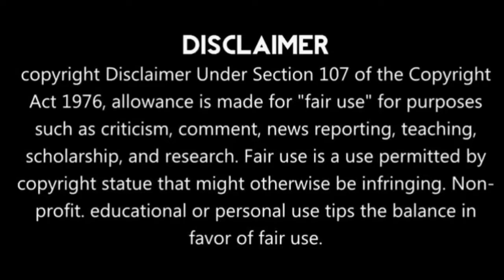*দেশ জুড়ে ডাক্তারদের কর্মবিরতির মাঝেই অন্য ছবি তমলুক মেডিক্যাল কলেজে।*